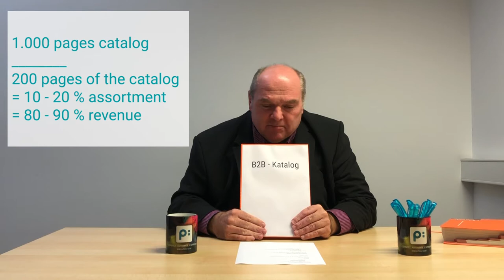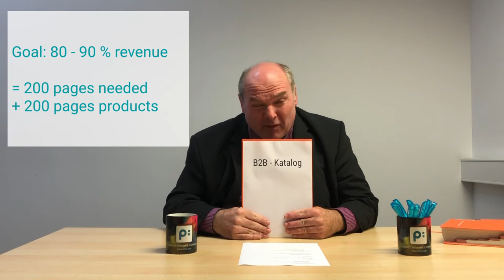Print Touchpoints - The Magalog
Do you know how to make the classic catalog more efficient and cost-effective? Very simple: With the Magalog!
In this video Horst Huber, CEO & founder of Priint / Werk II, explains what exactly a magalog is and the benefits it delivers.